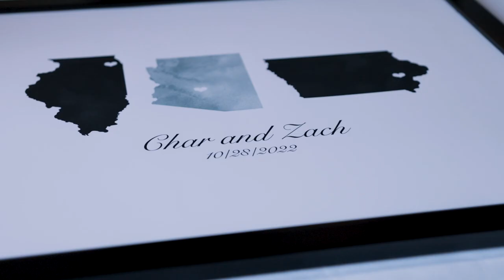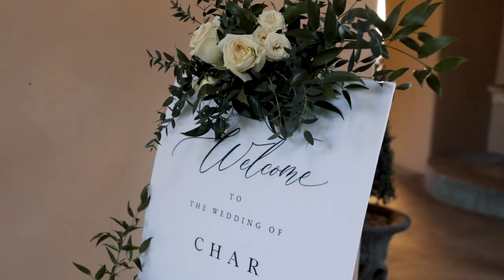Char + Zach | Wedding Film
Cinematic film of Char and Zach's special day! It was such a fun wedding to be at with such a wonderful couple!